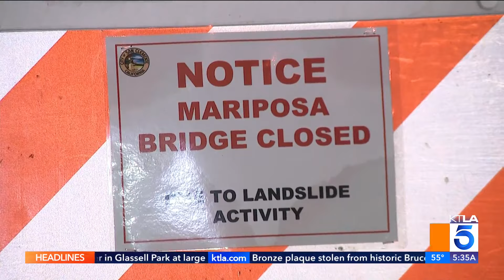San Clemente residents concerned about more landslides ahead of impending storm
After another landslide disrupted train service in San Clemente, residents are now worried that a round of rain coming to Southern California could cause further damage to the hillside. The latest mudslide happened on Jan. 24 near the Mariposa Bridge, a pedestrian walkway that partially collapsed onto the railroad tracks below and caused train service to be disrupted.  Crews are still cleaning up the debris from that landslide, and now they are also tasked with preparing the bluff for a thunderstorm.
KTLA 5's Annie Rose Ramos reports. (Jan. 31, 2024)